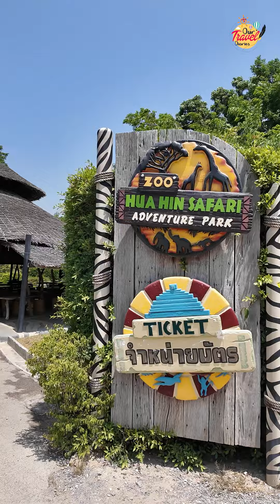Pre Wedding ရိုက်ခဲ့ဖူးသောနေရာလေးကို အလည်တခေါက်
လွန်ခဲ့သော ၇ နှစ်က မြတ်တို့ Pre Wedding သွားရိုက်ခဲ့တုန်းက နေရာလေးကို ကလေးတွေနဲ့ အလည် တခေါက် သွားဖြစ်တုန်းက 🤍